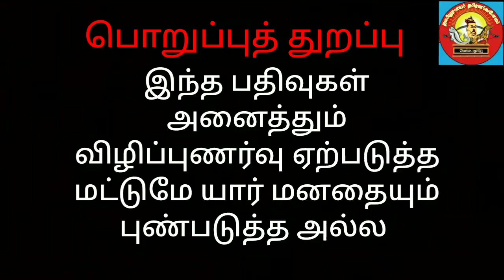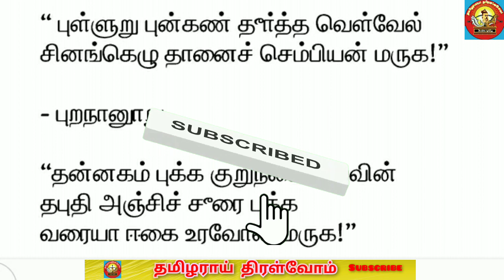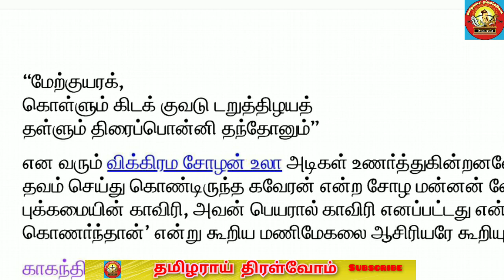முதல் சோழ மன்னன்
தமிழகத்தை முடியுடை வேந்தர்கள்தமிழகத்தை முடியுடை வேந்தர்கள் மூவர் ஆட்சி செய்தார்கள். இவர்களில் சேர, சோழ, பாண்டிய மன்னர்கள் ஆவார்கள். சேர மற்றும் பாண்டியர்கள் தங்களை சந்திர குலத்தவர்கள் என்று கூறுகின்றனர். சோழர்கள் தங்களை சூரிய குலத்தவர்கள் என்று கூறுகின்றனர். சோழர்கள் புலி கொடியை தங்கள் கொடியாக வைத்து இருந்தார்கள். ஆத்தி பூ மாலை சூட்டிக்கொண்டார்கள். முற்கால சோழர்களில் முதல் மன்னராக செப்பேட்டுகள் தெரிவிப்பது, கி.மு 3020 ல் ஏரி ஒளியன் எனும் சோழ அரசன் ஆண்டதாகவும் இவரைத் தொடர்ந்து ஐம்பது சோழ மன்னர்கள் ஆட்சிசெய்துள்ளார்கள். ஆனால் சமஸ்கிருத செப்பேட்டுகள் சோழர்களில் முதல் அரசனாக சூரியன், பின்னர் மனு,இக்வாகு, மந்தாதா,சிபி,முசுகுந்தன்,சோழன்,செம்பியன்,பரகேசரி,ராசகேசரி, வீரராதித்தன்,செங்கண்ணன் என கூறுஙனகின்றன. சில செப்பேட்டு கள் மற்றும் தமிழ் இலக்கிய குறிப்புகளின் படி மனுநீதி சோழன் இவன் திருவாரூரை தலைநகராக கொண்டு ஆட்சிசெய்துள்ளார். இவர் நீதிநெறி மாறமல் ஆட்சி செய்தார். இவரை போன்ற இலங்கை அனுராதாபுரத்தை கைப்பற்றி எல்லாளன் எனும் சோழ அரசன் ஆண்ட தாகவும் மகாவம்சம் நூல்களில் கூறப்பட்டுள்ளது. இவர்கள் இருவரும் ஒருவரே என சில ஆய்வாளர் கருதுகின்றார்கள். பிற்கால சோழப் பேரரசு விஜயலாய சோழனால் தொடங்கப்பட்டதாகக் கூறப்படுகின்றது. விஜயலாய சோழன் தஞ்சைப் பகுதியை முத்தரையர்களிடம் இருந்து கைப்பற்றி சோழ நாட்டை விரிவுபடுத்தினான்.இவன் மகன் ஆதித்த சோழன் பல்லவர்களை வீழ்த்தி பல்லவ நாட்டை சோழப் பேரரசோடு இணைத்துக்கோண்டார். முதலாம் பராந்தக சோழன் ஆட்சி காலத்தில் இரன்டாம் வரகுன பாணாடியனோடு போர் தொடுத்தார். பாண்டினுக்கு ஆதரவாக இலங்கை மன்னன் ஐந்தாம் கயவாகு படைகளும் போரிட்டனர். ராஜராஜ சோழன் தனது ஆட்சி காலத்தில் கந்தலூர் சாலை போர், கொல்லம், கொடுங்களூர் நாடுகளை கைப்பற்றினார். பின்னர் கங்கப்பாடி மற்றும் நூலம்பாடி நாடுகள். அதன் பின்னர் தெலுங்கு நாடு, கீழை சாளுக்கியர்களை வென்று கைப்பற்றினார்.
cell.no 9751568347 மூவர் ஆட்சி செய்தார்கள். இவர்களில் சேர, சோழ, பாண்டிய மன்னர்கள் ஆவார்கள். சேர மற்றும் பாண்டியர்கள் தங்களை சந்திர குலத்தவர்கள் என்று கூறுகின்றனர். சோழர்கள் தங்களை சூரிய குலத்தவர்கள் என்று கூறுகின்றனர். சோழர்கள் புலி கொடியை தங்கள் கொடியாக வைத்து இருந்தார்கள். ஆத்தி பூ மாலை சூட்டிக்கொண்டார்கள். முற்கால சோழர்களில் முதல் மன்னராக செப்பேட்டுகள் தெரிவிப்பது, கி.மு 3020 ல் ஏரி ஒளியன் எனும் சோழ அரசன் ஆண்டதாகவும் இவரைத் தொடர்ந்து ஐம்பது சோழ மன்னர்கள் ஆட்சிசெய்துள்ளார்கள். ஆனால் சமஸ்கிருத செப்பேட்டுகள் சோழர்களில் முதல் அரசனாக சூரியன், பின்னர் மனு,இக்வாகு, மந்தாதா,சிபி,முசுகுந்தன்,சோழன்,செம்பியன்,பரகேசரி,ராசகேசரி, வீரராதித்தன்,செங்கண்ணன் என கூறுஙனகின்றன. சில செப்பேட்டு கள் மற்றும் தமிழ் இலக்கிய குறிப்புகளின் படி மனுநீதி சோழன் இவன் திருவாரூரை தலைநகராக கொண்டு ஆட்சிசெய்துள்ளார். இவர் நீதிநெறி மாறமல் ஆட்சி செய்தார். இவரை போன்ற இலங்கை அனுராதாபுரத்தை கைப்பற்றி எல்லாளன் எனும் சோழ அரசன் ஆண்ட தாகவும் மகாவம்சம் நூல்களில் கூறப்பட்டுள்ளது. இவர்கள் இருவரும் ஒருவரே என சில ஆய்வாளர் கருதுகின்றார்கள். பிற்கால சோழப் பேரரசு விஜயலாய சோழனால் தொடங்கப்பட்டதாகக் கூறப்படுகின்றது. விஜயலாய சோழன் தஞ்சைப் பகுதியை முத்தரையர்களிடம் இருந்து கைப்பற்றி சோழ நாட்டை விரிவுபடுத்தினான்.இவன் மகன் ஆதித்த சோழன் பல்லவர்களை வீழ்த்தி பல்லவ நாட்டை சோழப் பேரரசோடு இணைத்துக்கோண்டார். முதலாம் பராந்தக சோழன் ஆட்சி காலத்தில் இரன்டாம் வரகுன பாணாடியனோடு போர் தொடுத்தார். பாண்டினுக்கு ஆதரவாக இலங்கை மன்னன் ஐந்தாம் கயவாகு படைகளும் போரிட்டனர். ராஜராஜ சோழன் தனது ஆட்சி காலத்தில் கந்தலூர் சாலை போர், கொல்லம், கொடுங்களூர் நாடுகளை கைப்பற்றினார். பின்னர் கங்கப்பாடி மற்றும் நூலம்பாடி நாடுகள். அதன் பின்னர் தெலுங்கு நாடு, கீழை சாளுக்கியர்களை வென்று கைப்பற்றினார்.
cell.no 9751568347